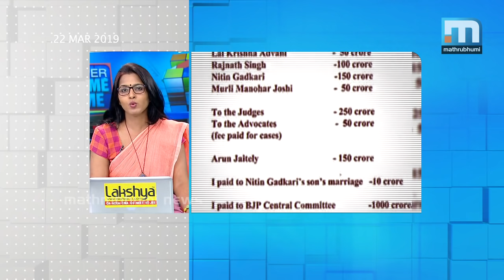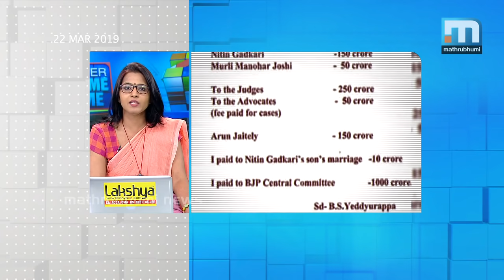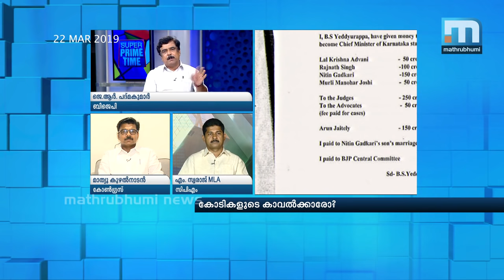Will 'Ýeddyurappa Diaries' Be The First Case Of Lokpal? Super Prime Time Part 1 | Mathrubhumi News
Congress has come up with hawala allegation against BJP. Congress spokesman Randeep Singh Surjewala quoted an English magazine report titled 'Yeddyurappa Diaries' and alleged that the former Karnataka CM paid ₹1,800 crore bribe to BJP's national leaders. They also pointed out that the diary has the sign of BS Yeddyurappa in it. Will 'Ýeddyurappa Diaries' be the first case of Lokpal? Super Prime Time discusses with JR Padmakumar, Mathew Kuzhalnadan and M Swaraj.